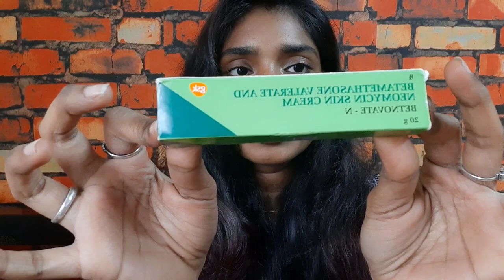Get clear skin in just over night | 100% result for damaged skin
Get clear skin in just over night and 100% result for damaged skin and I hope you liked it

Product Name :
Betamethasone valerate and neomycin skin cream
( BETNOVATE - N )

Guyz this cream meant for skin issues not for your skin whitening and don't use this more than 7Days and use it only at night and in morning plz do wear a Sunscreen

Do a patch test before you use it
I hope I explained clearly

Pavithrampr